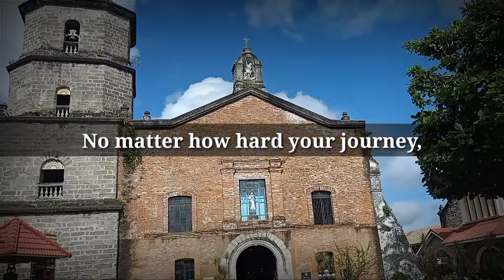BEST FOR YOU & ME: MARK 10:27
MARK 10:27

“Jesus looked at them carefully and said, ‘It’s impossible with human beings, but not with God. All things are possible for God.’”

The Good News: No matter how hard your journey, it is possible with God by your side.